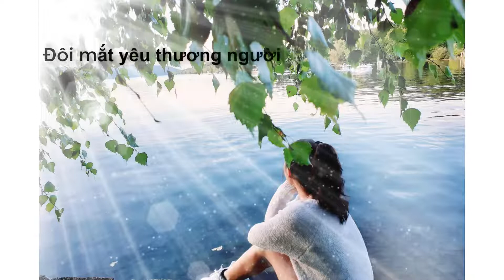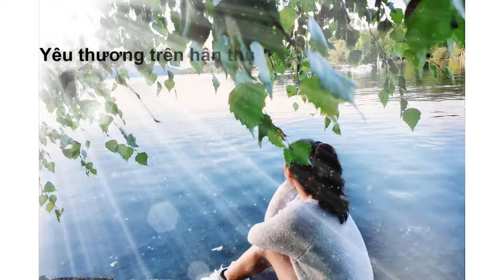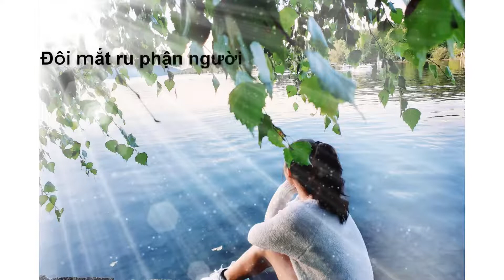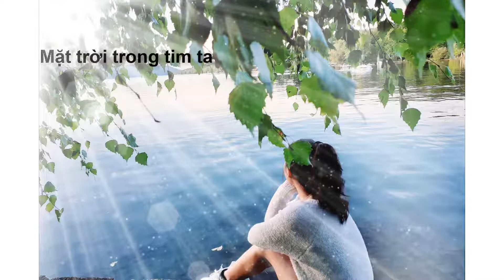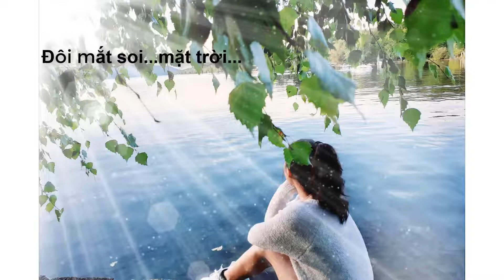MẮT THƯƠNG | THUẬN HÀ | VOCAL : ANNA NHA TIEN LIVE IN CANADA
MẮT THƯƠNG
Sáng tác : Thuận Hà
Vocal: Anna Nhã Tiên

1.Mặt trời trong con tim

Mặt trời trên đôi môi

Mặt trời soi mênh mông

Đôi mắt yêu thương đời

Đôi mắt yêu thương người

2.Mặt trời trên đôi vai
Mặt trời trên đôi tay
Mặt trời soi đôi chân
Đôi mắt trao nụ cười
Đôi mắt ru phận người

ĐK: Yêu thương trên hận thù
Yêu thương che ngục tù
Yêu thương cơn cuồng nộ
Yêu thương những tội tình
Và yêu những xót xa

3.Mặt trời soi con tim
Nụ hồng trên đôi môi
Tình người chong bao la

Nước mắt yêu thương đời

Nước mắt yêu thương người

4.Mặt trời trong tim em
Mặt trời trong tim tôi
Mặt trời trong tim ta

Đôi mắt soi về nguồn
Đôi mắt soi mặt trời